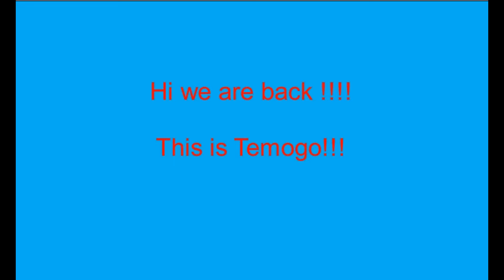Social Media Conflicts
Shangri-La Academy’s Grade 7 pupils covered the topic of Social Media in Computer Literacy this term. This theme was incorporated into the video editing section of their syllabus where they created awareness videos covering various topics of Social Media.